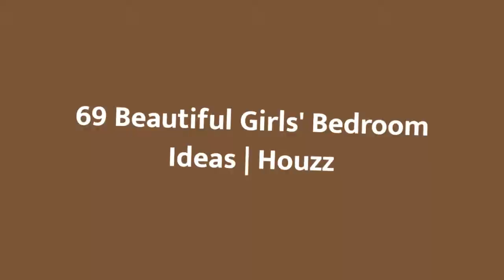75 Beautiful Girls' Bedroom Design Ideas #29 | Houzz 😺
Browse photos of kids rooms. Discover a wide range of kids bedroom ideas and inspiration for decorating, organization, storage and furniture.

0:00 - Intro
0:00:12 -  #1
0:00:17 -  #2
0:00:22 -  #3
0:00:27 -  #4
0:00:32 -  #5
0:00:37 -  #6
0:00:42 -  #7
0:00:47 -  #8
0:00:52 -  #9
0:00:57 -  #10
0:01:02 -  #11
0:01:08 -  #12
0:01:14 -  #13
0:01:20 -  #14
0:01:26 -  #15
0:01:32 -  #16
0:01:38 -  #17
0:01:44 -  #18
0:01:50 -  #19
0:01:56 -  #20
0:02:02 -  #21
0:02:09 -  #22
0:02:16 -  #23
0:02:23 -  #24
0:02:30 -  #25
0:02:37 -  #26
0:02:44 -  #27
0:02:51 -  #28
0:02:58 -  #29
0:03:05 -  #30
0:03:12 -  #31
0:03:19 -  #32
0:03:26 -  #33
0:03:33 -  #34
0:03:40 -  #35
0:03:47 -  #36
0:03:54 -  #37
0:04:01 -  #38
0:04:08 -  #39
0:04:15 -  #40
0:04:22 -  #41
0:04:29 -  #42
0:04:36 -  #43
0:04:43 -  #44
0:04:50 -  #45
0:04:57 -  #46
0:05:04 -  #47
0:05:11 -  #48
0:05:18 -  #49
0:05:25 -  #50
0:05:32 -  #51
0:05:40 -  #52
0:05:48 -  #53
0:05:56 -  #54
0:06:04 -  #55
0:06:12 -  #56
0:06:20 -  #57
0:06:28 -  #58
0:06:36 -  #59
0:06:44 -  #60
0:06:52 -  #61
0:07:00 -  #62
0:07:08 -  #63
0:07:16 -  #64
0:07:24 -  #65
0:07:32 -  #66
0:07:39 -  #67
0:07:46 -  #68
0:07:53 -  #69
0:08:00 -  #70
0:08:07 -  #71
0:08:14 -  #72
0:08:21 -  #73
0:08:28 -  #74
0:08:35 -  #75